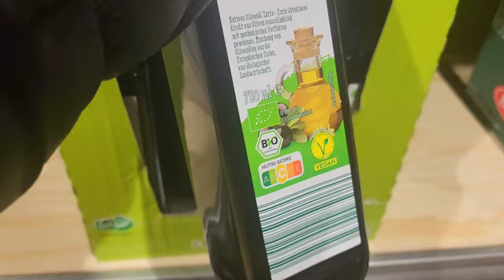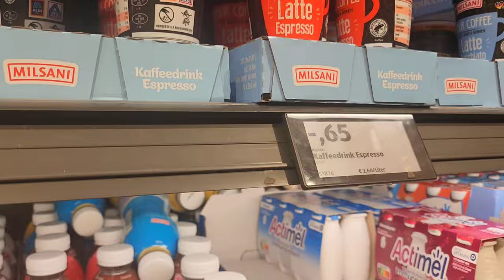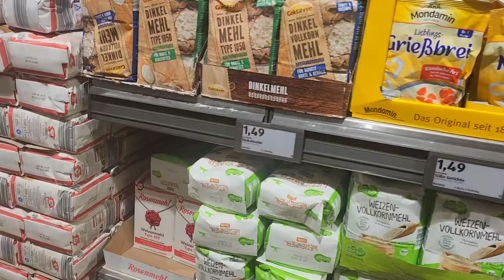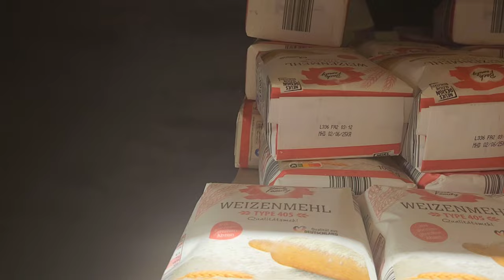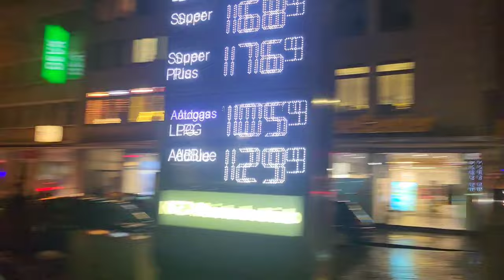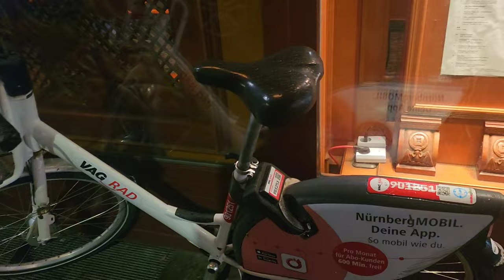بأختصار رخصة قيادة النقل التقيل فى ألمانيا إسمها LKW ركز عليها